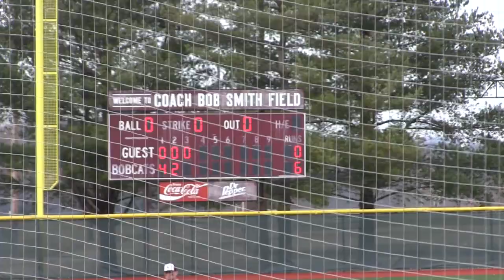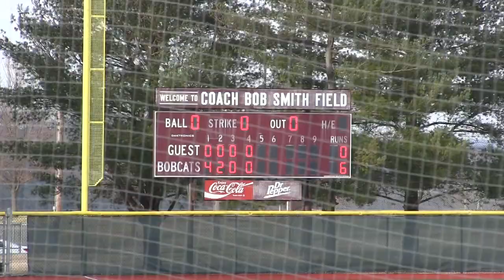C of O Baseball 6 - Ecclesia College 4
C of O Bobcats detailed highlights from their second game of a double header with the Royals.